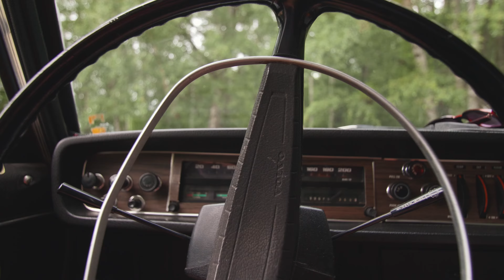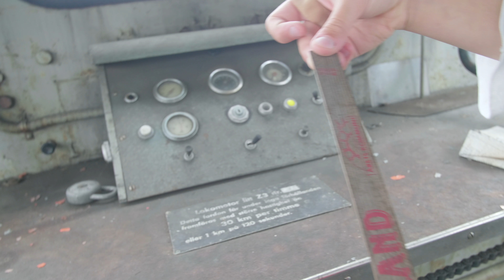Lokmuséet i Grängesberg | roadtrip dag 5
Vi överlever knottnatten och äter en god frukost på en badstrand, får bilproblem och lyckas med en riktigt ful lagning. Sen far vi på lokmuseum i Grängesberg. En riktig höjdare helt enkelt!

Kom ihåg att följa för att se hur det går i framtiden och klicka på klockan så ni får se när jag släpper en video!